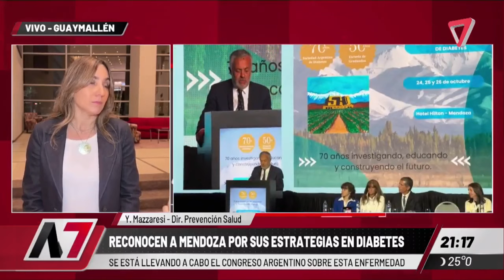🌟 Mendoza, reconocida a nivel nacional por sus exitosas estrategias en diabetes